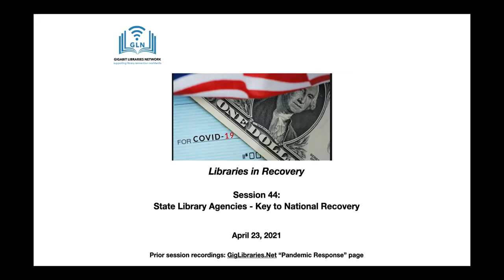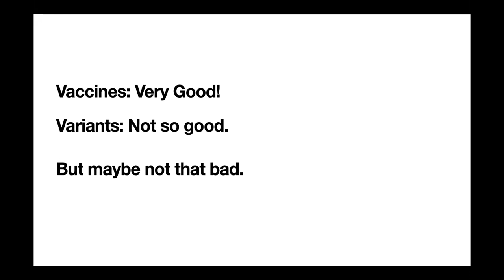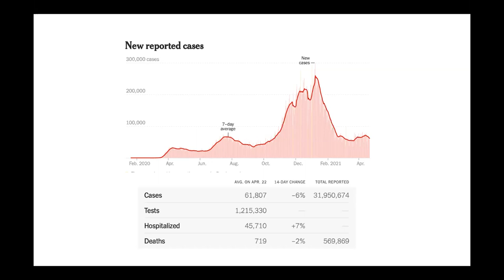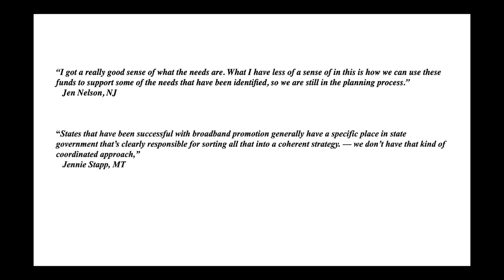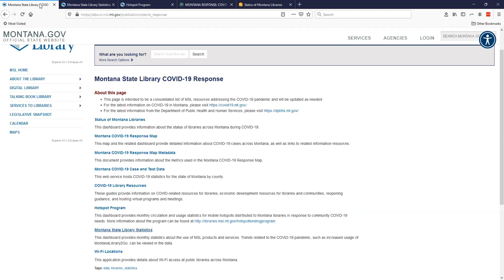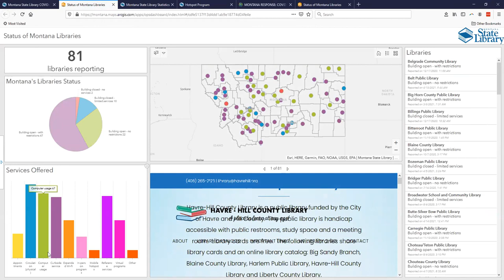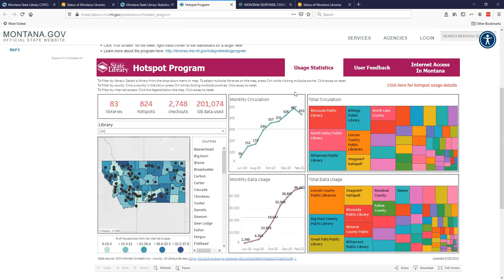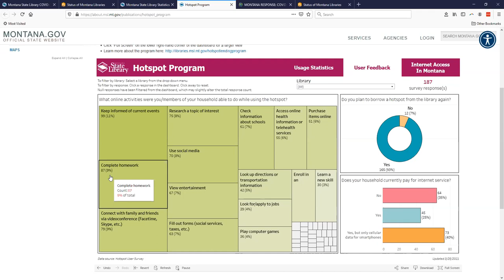Part 44: State Library Agencies - Key to National Recovery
Join as two leading state librarians share their ideas and plans for guiding federal and state funds to libraries in their states.

Get an introduction to IMLS’s process and requirements for distributing funds.

State librarians, Jen Nelson of New Jersey and Jennie Stapp of Montana
take us through their planning and analysis processes of the multiple programs and imminent funding sources.

"I got a really good sense of what the needs are. What I have less of a sense of in this is how we can use these funds to support some of the needs that have been identified, so we are still in the planning process." -Jen Nelson

Emergency E-rate Fund, CARES, EBB, Build America’s Libraries Act, New Infrastructure Bills and more. What do they all mean for what's ahead? The state library agencies are playing an even larger role in how these funds will be spent.